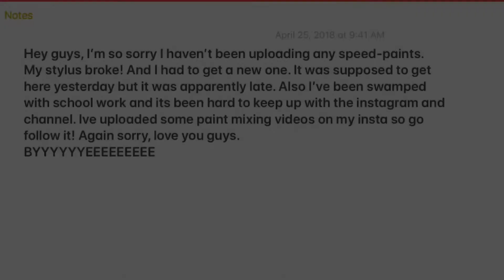I’m sorry!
I’m so sorry guys, my stylus broke a few days ago and I couldn’t fix it. It’s been so hard not to upload anything, i miss you guys so much!